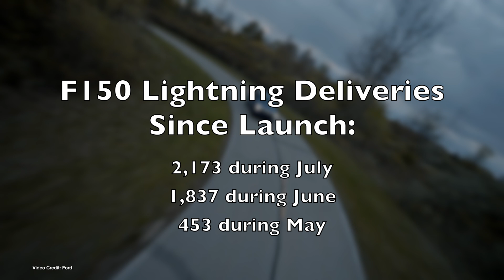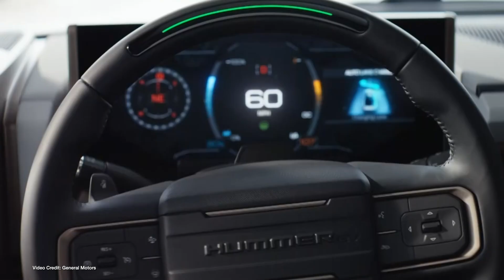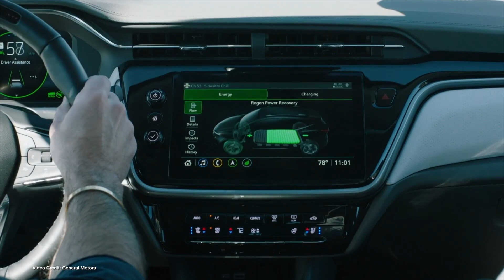EcoTEC 237: Tesla Cyber Update, iPace Fires, and More!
00:00 - Start
00:15 - Welcome
00:21 - Tesla Cyber Update
01:18 - Lucid halves its 2022 Production estimates, cites supply chain issues
02:08 - GM says customers can get a rebate for their Bolts - but they must first waive a right to sue GM
03:03 - Ford is gaining ground on rivals in the EV space
03:58 - BMW adds a second battery module line, expands production of motors, in Leipzig
04:53 - LG Energy battery packs yet again catch fire - this time in iPace models
05:50 - Twitter V Musk Court case drags Tesla in too.
06:46 - Lordstown Motors posts a Q2 profit, but not for vehicle sales
07:43 - GM expanding its Super Cruise network
08:36 - BMW says it needs fuel cell vehicles to achieve its electrification goals.
09:32 - BMW, ONE, working on prototype dual-pack battery for 600-mile BMW iX
10:01 - Tesla rolls out V 3.5 Solar Roofs
10:52 - Aptera signs a second battery supplier
11:56 - Thanks, and Goodbye!

100% Kiwi % 50% Community Owned